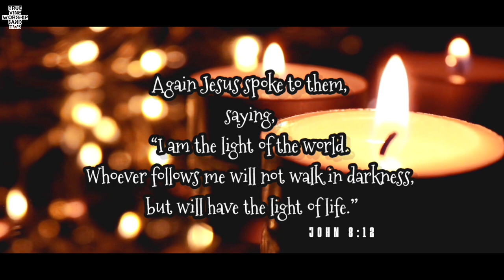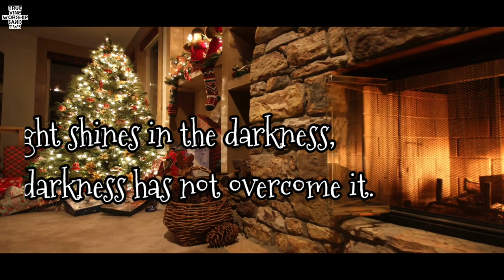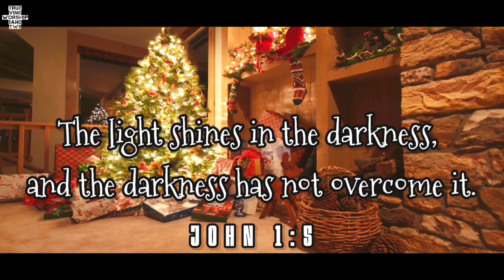NEW SPECIAL CHRISTMAS SONG | CHAANDO RAIJORO TARA TIYE | TWB | NABARANGPUR | MANAS BAGH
Heyaaaaaa! 💕💕💕❤❤❤

We wish you Merry Christmas, Merry Christmas Merry Christmas. !
Hope you guys doing well... Bringing you a new special and most loved song of the carols, Chaando Raijoro Tara Tiye. Hope you guys will love it...!! Thanks for the response in our previous videos. !!!

Singer- 𝙈𝘼𝙉𝘼𝙎 𝘽𝘼𝙂𝙃
Music & Lyrics- 𝙈𝘼𝙉𝘼𝙎 𝘽𝘼𝙂𝙃  ( 𝙼𝙱 𝙲𝚁𝙴𝙰𝚃𝙸𝙾𝙽 𝙼𝚄𝚂𝙸𝙲)
Guitar- 𝙋𝙐𝙉𝙄𝙏 𝙄𝙎𝙃𝘼𝘼𝙉 𝙎𝘼𝘿𝙃𝙐
Chorus- 𝘾𝙃𝘼𝙉𝘿𝘼𝙉 𝘽𝘼𝙂𝙃, 𝙍𝙊𝙃𝘼𝙉 𝘽𝘼𝙂𝙃, 𝘼𝘽𝙃𝙄𝙎𝙃𝙀𝙆 𝘽𝙀𝙉𝙄𝘼, 𝙏𝙄𝙏𝙐 𝙅𝙐𝙎𝙏𝙄𝙉
Rhythm- 𝙍𝙊𝙃𝘼𝙉 𝘽𝘼𝙂𝙃
Mixing & Mastering- 𝙏𝙄𝙏𝙐 𝙅𝙐𝙎𝙏𝙄𝙉

𝙎𝙋𝙀𝘾𝙄𝘼𝙇 𝙏𝙃𝘼𝙉𝙆𝙎 𝙏𝙊 𝙊𝙐𝙍 𝙇𝙊𝙑𝙀𝙇𝙔 𝙃𝙊𝙉𝙊𝙐𝙍𝘼𝘽𝙇𝙀 𝘿𝘼𝘿𝘼.

                 𝙍𝘼𝙅𝙀𝙉𝘿𝙍𝘼  𝙋𝘼𝙉𝙂𝙄

𝙒𝙞𝙨𝙝𝙞𝙣𝙜 𝙮𝙤𝙪 𝙖𝙜𝙖𝙞𝙣 𝙖𝙣𝙙 𝙖𝙜𝙖𝙞𝙣.
𝘼 𝙈𝙚𝙧𝙧𝙮 𝘾𝙝𝙧𝙞𝙨𝙩𝙢𝙖𝙨! 😍😍😍🥰🥰🥰🥰🥰🥰🥰🥰